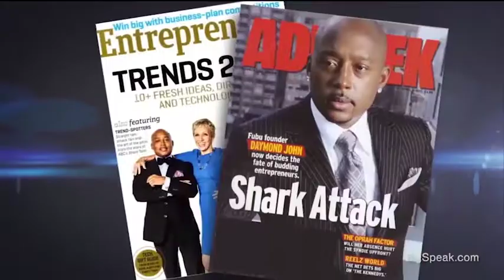Daymond John, Business Speaker, Sizzle Reel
From humble beginnings to a self-made multimillionaire with over $4 billion to date in global product sales and a starring role on ABC’s newest business reality TV show, Shark Tank, Daymond John is the personification of the American Dream. He continues to set standards of excellence while expanding his interests in fashion, branding, marketing, consulting, entertainment, and beyond. This industry leader, best-selling author, and ground breaking entrepreneurial expert has evolved into a highly sought after business and motivational speaker.

As a motivational speaker, Daymond’s quintessential rags-to-riches success story of sacrifice, hard work, and perseverance as well as the unique and charismatic way he communicates it, will inspire any audience. Much more than a business advisor, Daymond shares his unique goal setting and achieving strategies, which will empower audience members to make positive changes in every aspect of their lives for immediate and long-term success. “The Shark” Daymond John, will reveal how you too can live the American Dream.